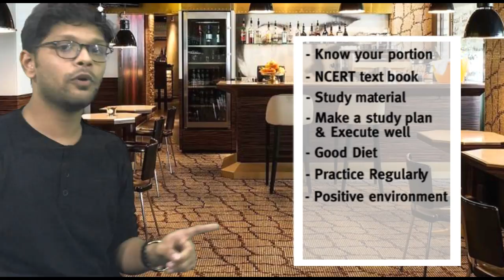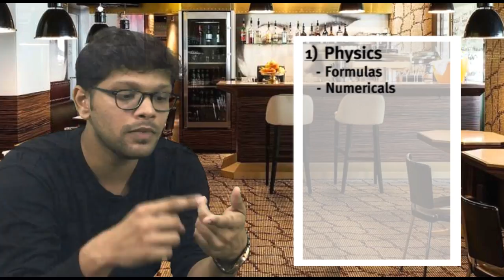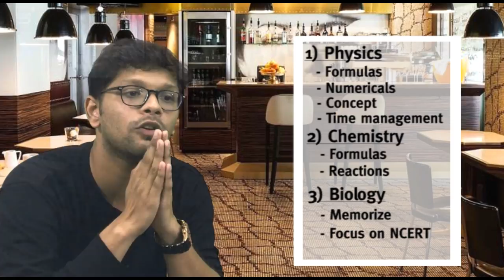In conversation with Dr. Yash Shah | A Must Watch for NEET Aspirants !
Complete NEET COurse to help you prepare better, now at Rs. 6500/